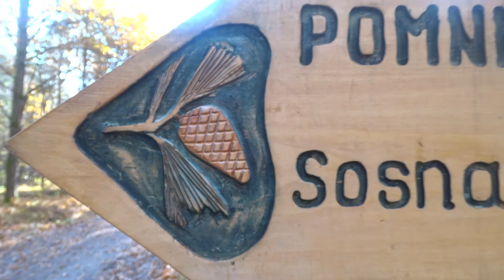Jesień w Nadleśnictwie Młynary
Jesień – to jedna z czterech podstawowych pór roku w przyrodzie, w strefie klimatu umiarkowanego charakteryzuje się min. umiarkowanymi temperaturami, które przygotowują przyrodę do przejścia                   w stan zimowego spoczynku wzrost wilgotności oraz częstsze opady pozwalają na wzrost wielu gatunków grzybów, ale jesień jest czasem, w którym drzewa przygotowują się do przetrwania zimy,                                              a przebarwiające się liście zachwycają kolorami. Wiosną piękne zielone Jesienią zmieniają swą barwę na żółtą pomarańczową niekiedy nawet czerwoną. Tą szeroką gamę barw zawdzięczają zawartym                       w nich barwnikom: ksantofilom, karotenom i antocyjanom. Liście są odpowiedzialne za produkcję składników odżywczych oraz wyminę gazową, czyli transpirację, kiedy temperatura spada procesy te zostają wstrzymane zielony barwnik (chlorofil) ulega rozkładowi, a wiele związków jak woda czy substancje odżywcze zostaje z liści wycofanych. Zatrzymanie produkcji chlorofilu jest również sygnałem dla drzew, że należy przygotować się do zimy. Wycofują one wtedy składniki odżywcze i wodę do łodyg i korzeni, co powoduje usychanie i opadanie liści. Pamiętajmy jednak, że w okresie wegetacji, czyli np. wiosną barwniki te również występują w liściach, wspomagają chlorofil, czyli zielony barwnik. Jednak jest on na tyle dominujący, że skrywa przed nami te wszystkie barwy, które muszą poczekać do następnej jesieni, aby móc znów zachwycić nas swoimi kolorami.
    Na terenie Nadleśnictwa Młynary dominują siedliska bogate - gleby bardzo żyzne, – przez co występują tu głównie drzewostany liściaste to właśnie w lasach liściastych możemy najczęściej obserwować te piękne kompozycje jesiennych barw i kształtów, które sprawiają, że młynarskie lasy przypominają barwne witraże – zapraszamy do spacerów i korzystania z uroków pięknej złotej jesieni!